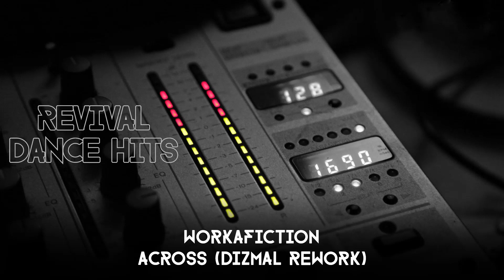Workafiction - Across (Dizmal Rework) [HQ]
Workafiction – Across
Label: Fourty-5 – FF-2003-003
Country: Belgium
Released: Dec 22, 2003
Genre: Electronic
Style: Trance